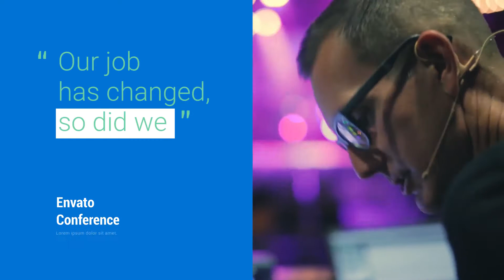Promo & Event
The One Fine Day is, as always, a high quality project. You can use it as a promo or trailer for your event, party, product, or for any other purpose you may need. Just replace the footage, text and you are ready!

Project Features
Full HD (Resizable resolution)
Multipurpose Project
Very easy to use
Video tutorial
No plugins